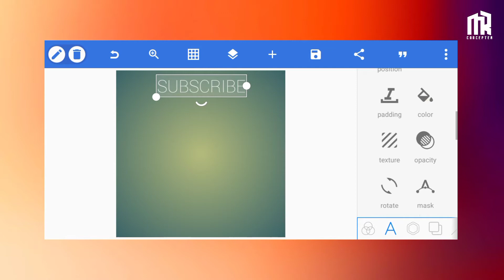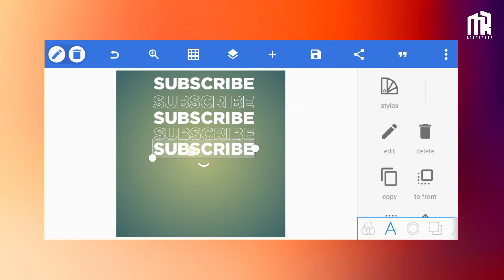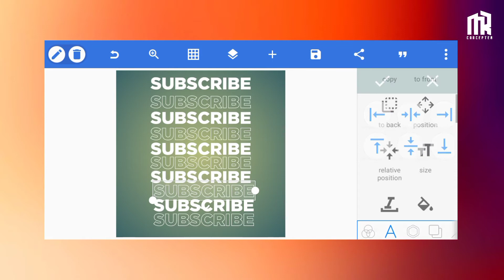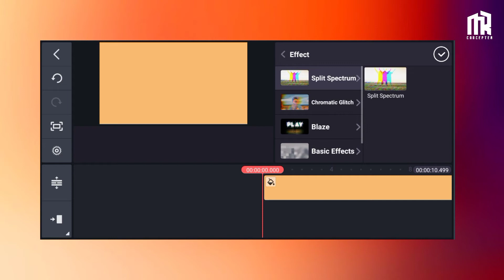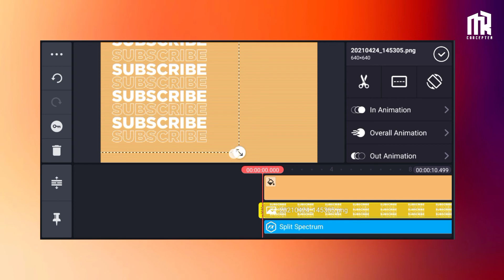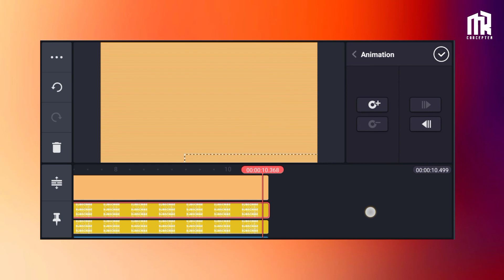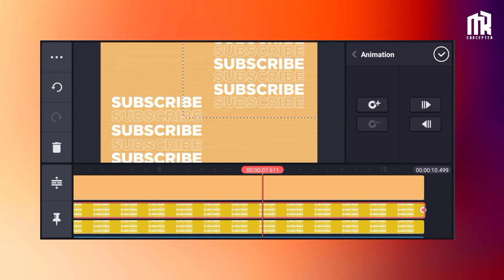@Algrow​ Video Editing Tutorial | how to edit videos for youtube | kinemaster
@Algrow​ Video Editing Tutorial | how to edit videos for youtube Algrow

how to edit video like algrow | algrow video editing in kinemaster

Hii guys aaj ki iss video main, maine aapko bataya hai ki aap algrow youtube channel jaise editing kaise kar sakte hai To video ko end tak jarur dekhna or channel par naye hoto channel ko subscribe kar dena.

Mr Concepter